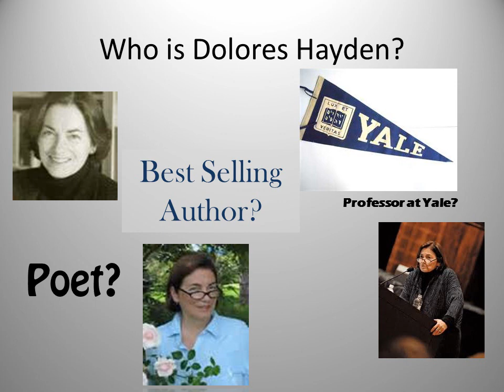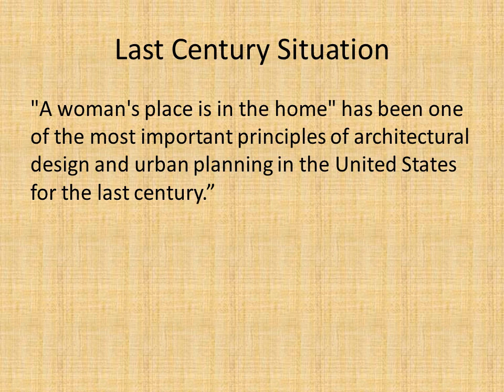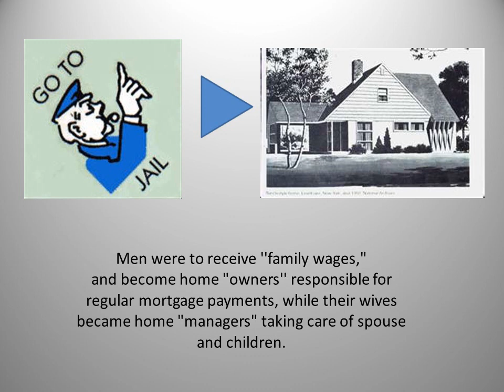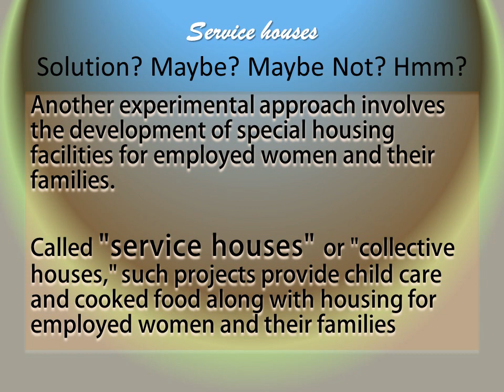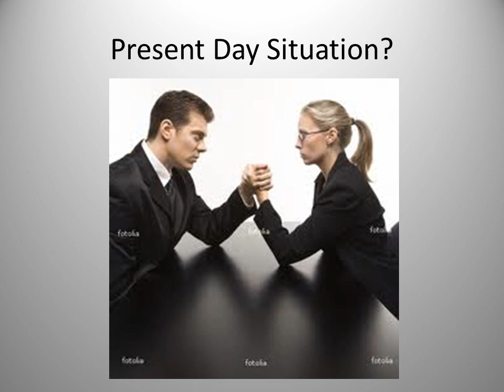What would a non-sexist city look like?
What would a non-sexist city look like? by Dolores Hayden. Presented by Kwasi Agyakwa.